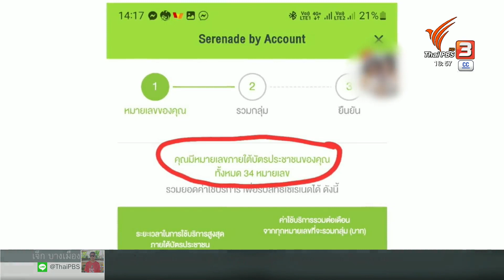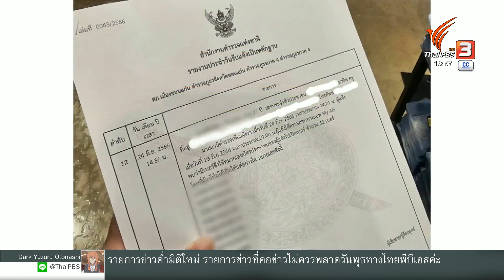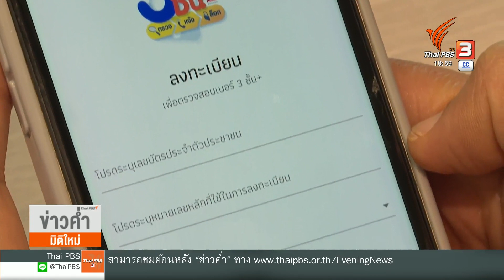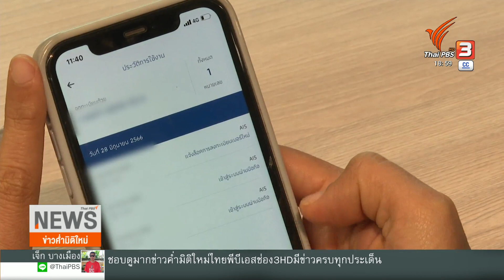ค่ายมือถือลบ 32 เบอร์ใหม่ ถูกแอบอ้างใช้บัตร ปชช.เปิด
สภาองค์กรของผู้บริโภคหารือฝ่ายกฎหมายเตรียมฟ้องกลุ่ม เรียกร้องความรับผิดชอบจากค่ายมือถือ หลังจากมีผู้เสียหายถูกนำเลขบัตรประชาชนไปเปิดเบอร์ใหม่ถึง 32 เบอร์ และมีผู้เสียหายคนอื่นๆ เคยเจอกรณีแบบนี้เช่นเดียวกัน